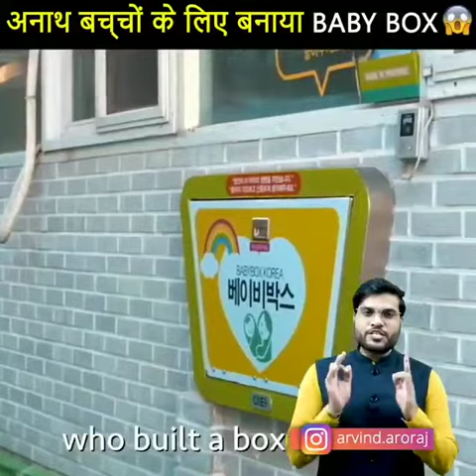अनाथ बच्चों के लिए बनाया Baby Box 😲 backtobasics by arvind_arora